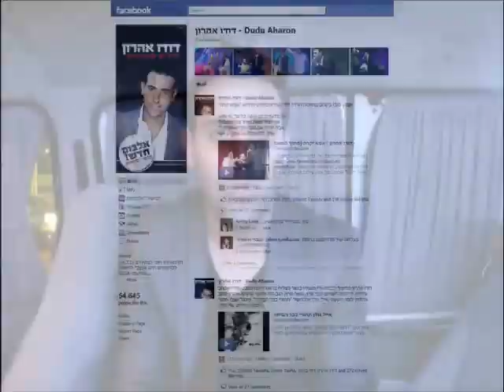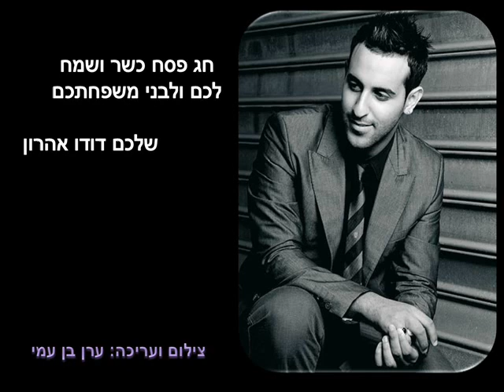דודו אהרון מברך אתכם לקראת חג הפסח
דודו אהרון מברך אתכם בברכת חג פסח שמח וכשר, צילום ועריכה: ערן בן עמי, הצטרפו לקבוצה הרשמית של דודו אהרון בפייסבוק הפצה
כל הזכויות שמורות לאדום 6- אייל מלכא